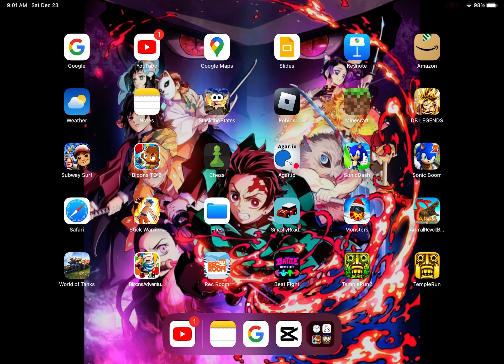Why does it take me a while to process a comment that I created.